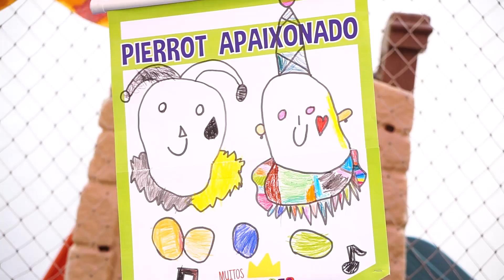Grito de Carnaval - Unidade Campo Belo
Veja os melhores momentos do Grito de Carnaval na Unidade Campo Belo!